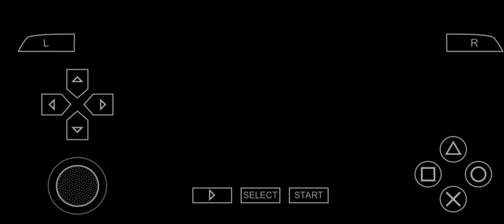FC Roma 6-0 Swandon